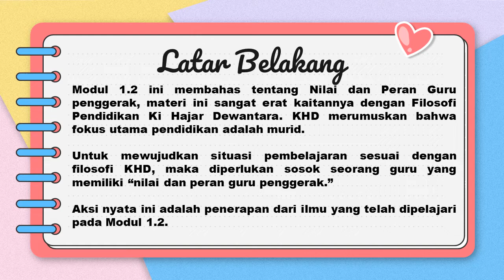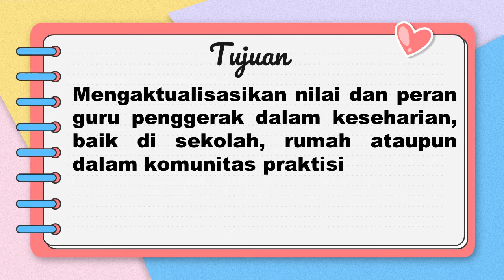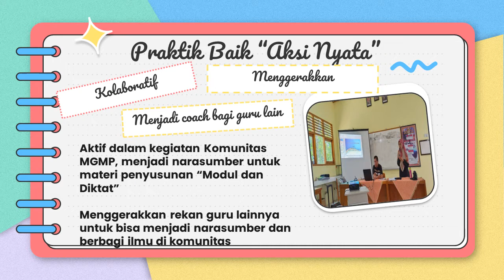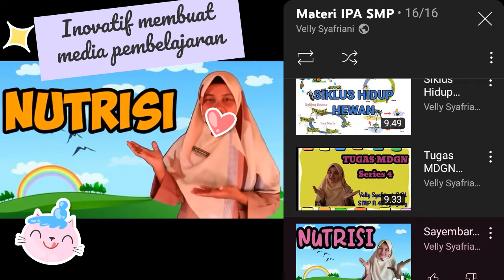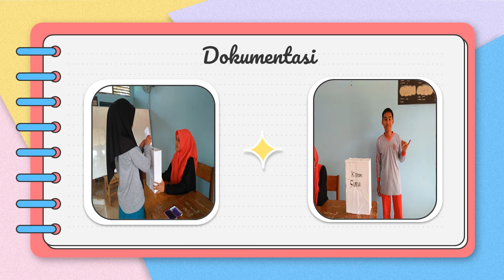Aksi Nyata Modul 1.2 Nilai dan Peran Guru Penggerak cgp angkatan 6